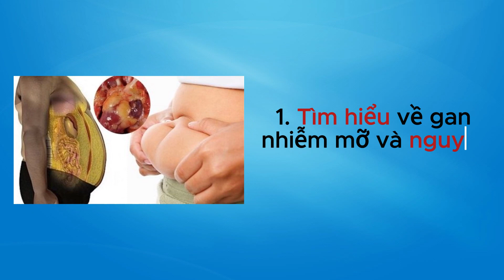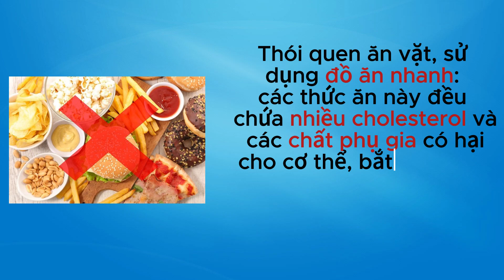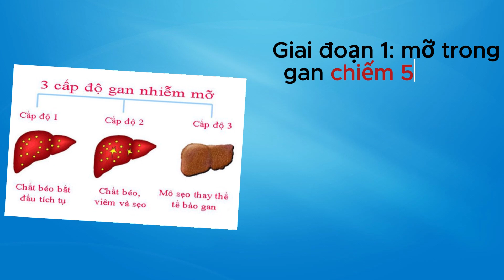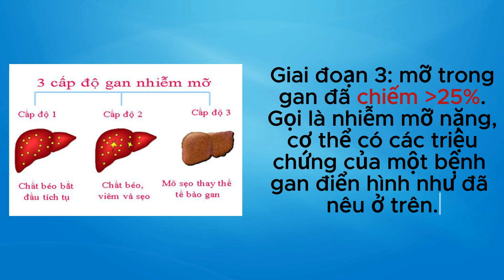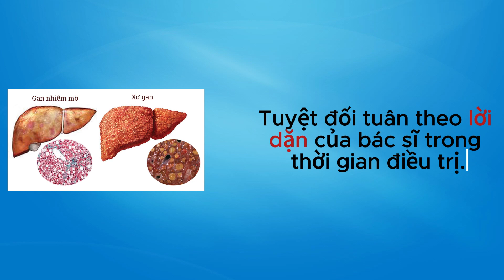Hỏi đáp: Gan nhiễm mỡ có hết không?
Thế nào được gọi là gan nhiễm mỡ?
Gan nhiễm mỡ là tình trạng mỡ tích lũy trong gan với trên 5 % trọng lượng lá gan. Gan nhiễm mỡ là do sự dung nạp mỡ quá nhiều từ thức ăn, hoặc cũng có thể là do rối loạn chuyển hoá mỡ trong cơ thể. Tình trạng tích mỡ ở gan làm cản trở hoạt động bình thường của gan, gây ảnh hưởng không nhỏ đến toàn cơ thể. Ngoài ra, gan nhiễm mỡ lâu ngày không được điều trị có thể dẫn đến biến chứng nghiêm trọng là xơ gan, ung thư gan. Vì thế, các bệnh về gan nói chung và gan nhiễm mỡ nói riêng là các bệnh nguy hiểm cần được chú trọng.
Các nguyên nhân gây bệnh gan nhiễm mỡ
Gan nhiễm mỡ là do sự chuyển hoá mỡ ở gan không ổn định. Nguyên nhân có thể do lượng mỡ ăn vào quá nhiều hoặc do chức năng gan có vấn đề. Các nguyên nhân sau có thể gây nên tình trạng gan nhiễm mỡ:

Ăn quá nhiều thức ăn chứa nhiều dầu mỡ (đồ chiên, rán, xào,…) đặc biệt là mỡ động vật (thịt mỡ).

Thói quen ăn vặt, sử dụng đồ ăn nhanh: các thức ăn này đều chứa nhiều cholesterol và các chất phụ gia có hại cho cơ thể, bắt gan giải độc và làm việc nhiều có thể làm suy giảm chức năng gan.

Uống nhiều rượu, bia, cà phê, hút thuốc lá cũng gây ảnh hưởng đến chức năng gan.

Người bị bệnh béo phì là nhóm đối tượng có nguy cơ cao bị gan nhiễm mỡ.

Người bị tiểu đường, bướu cổ, viêm gan do virus B, C.

Người lười vận động, tập thể dục.

Các triệu chứng của bệnh gan nhiễm mỡ
Nhiễm mỡ tại gan khiến cơ năng của gan bị ảnh hưởng: suy giảm chức năng giải độc gan, chức năng miễn dịch, chức năng tạo máu, tiết dịch mật tiêu hoá lipid thức ăn,… Vì thế người bị gan nhiễm mỡ sẽ có triệu chứng của một bệnh về gan điển hình:

Ăn uống khó tiêu, chướng hơi, đầy bụng.

Cơ thể mệt mỏi, không muốn vận động.

Cơ thể suy nhược, sút cân, xanh xao, thiếu máu.

Dễ bị sốt, nhiễm trùng.

Vàng da.